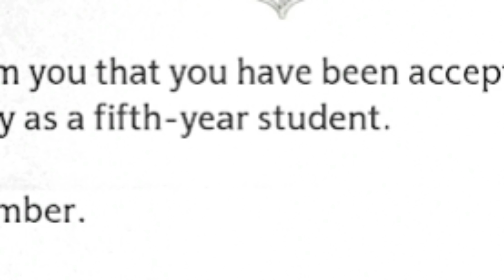YOURE A WIZARD CURRY